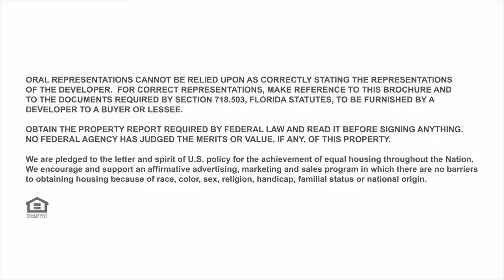Canvas in the Arts and Entertainment District - Retail and Restaurant Space Available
Take a visual tour of the new Canvas Condos that will be a part of the Arts and Entertainment District. Interested in starting or expanding your business we have plenty of spaces available.
Video produced by Canvas